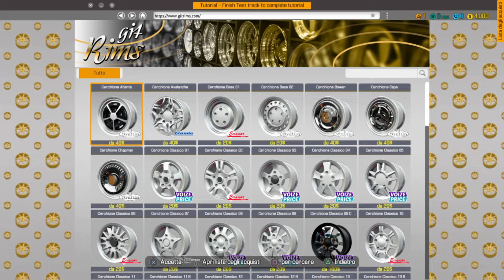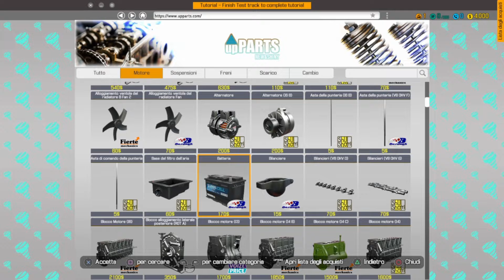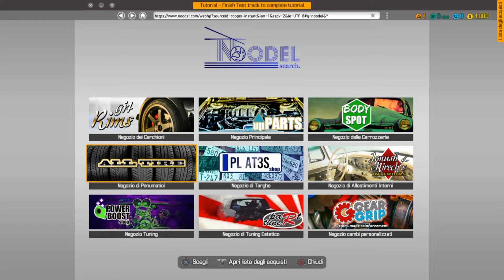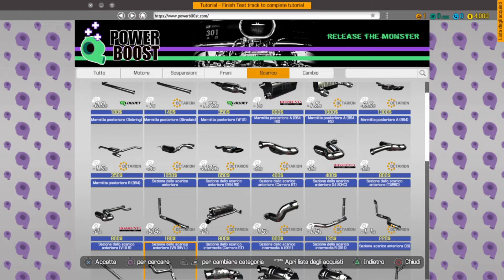Car Mechanic Simulator - Apriamo L'officina!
Apre finalmente l'officina DT CUSTOM